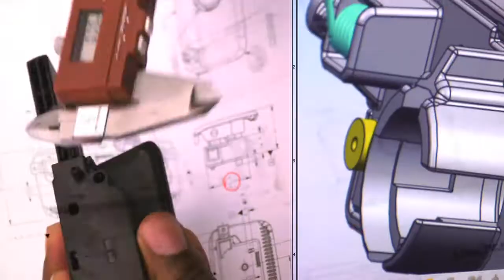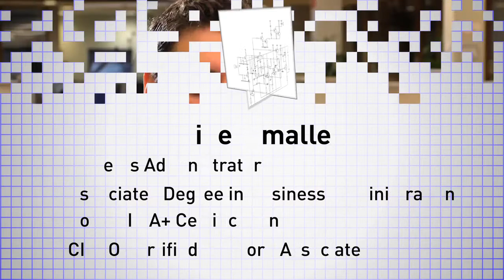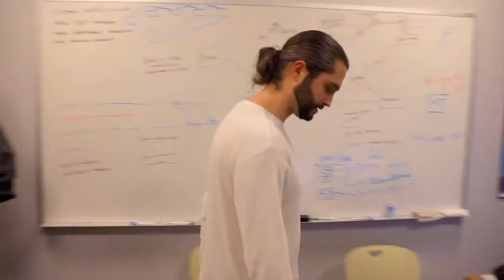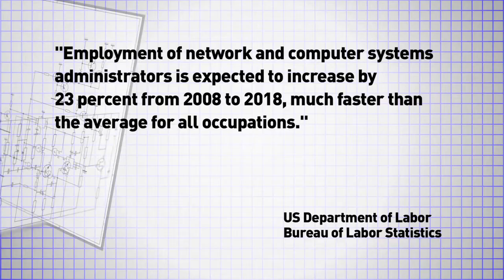STEM Careers in Two Years - AWeber Communications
A segment from the educational series, "STEM Careers in Two Years." Produced by Primitive World Productions, for the educational distributor Films Media Group, The full series is available for purchase